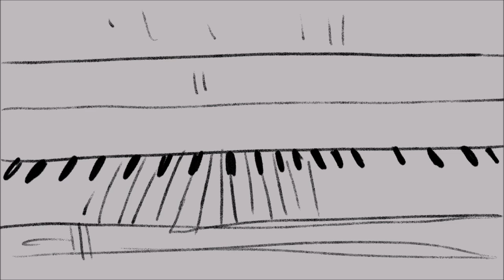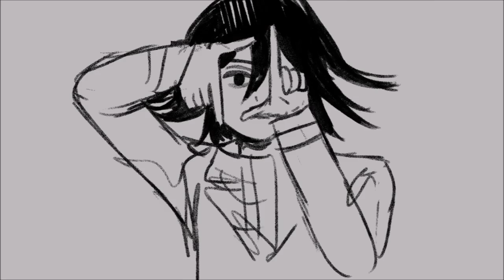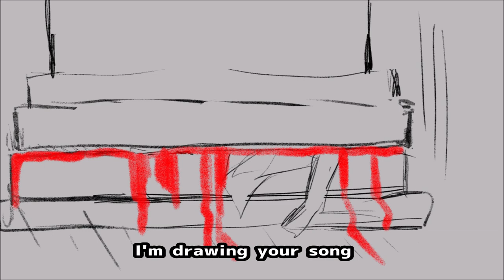【DRV3】Kokichi Ouma Animatic - Shin Takarajima (New Treasure Island)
I've never done one of these before so go easy?
check out my twitter, i make comics and do things like that